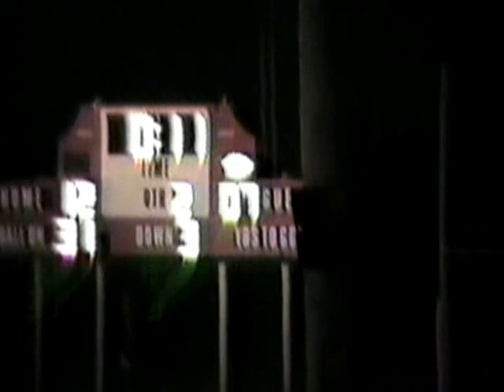Eastmoor Football - 1990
Eastmoor versus St. Charles, 1990.  This is the first time my parents used a video camera.  Can you tell? ;-)

Only 45 minutes of the game taped.  The battery ran out lol.

Also - I hope my sister got her darn hot dog...